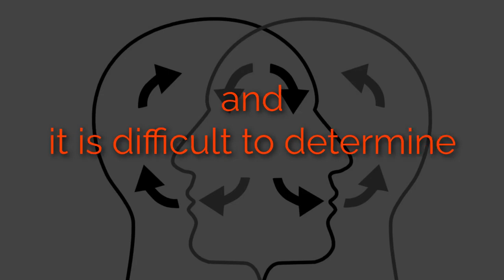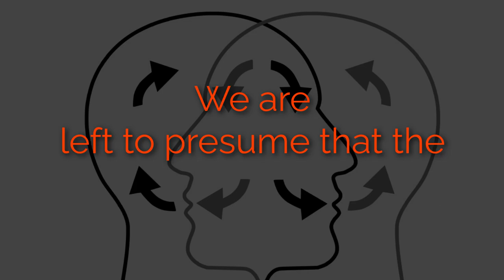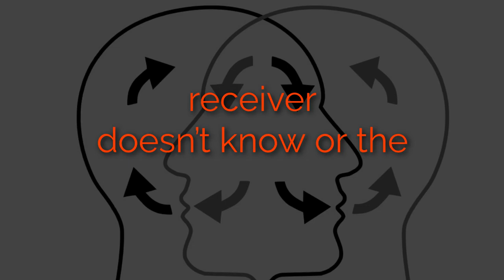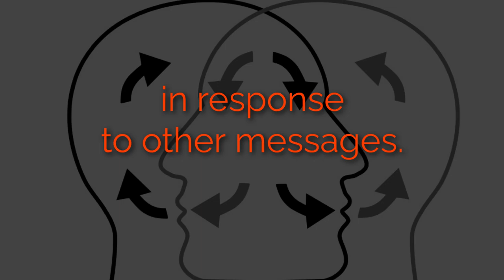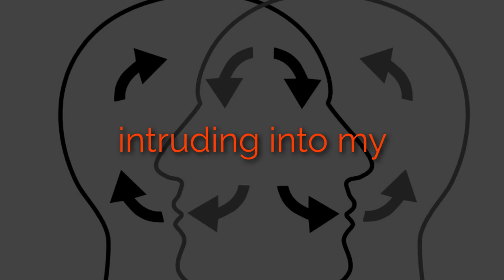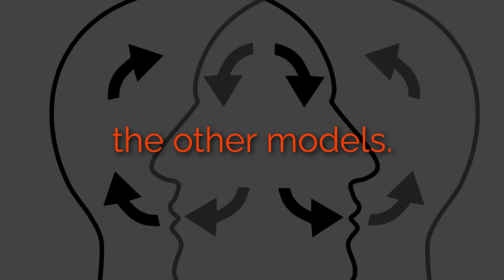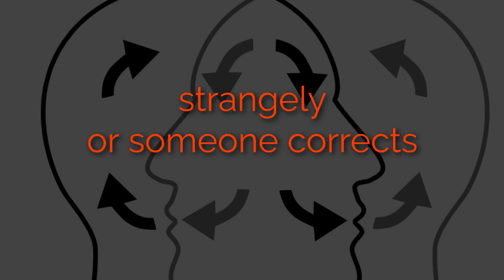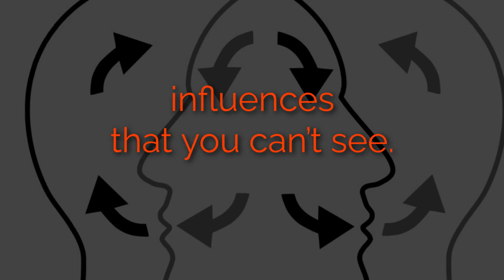Interpersonal Comm. Textbook Chpt.1 2: Communication Process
Interpersonal Communication Textbook
(OER) Open Education Resource 2023
The following chapters of this text were adapted from: • Chapters 1, 2, 4, 7, 10, and 11 from COMS246 College of the Canyons • Chapters 3, 5, 8, and 9 from A Primer on Communication Studies • Chapter 6 from Intercultural Communication